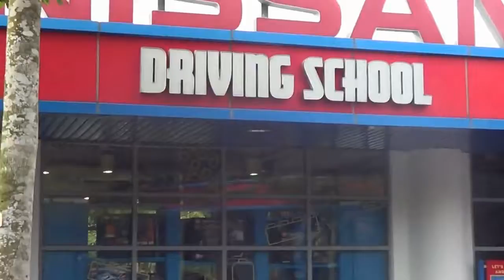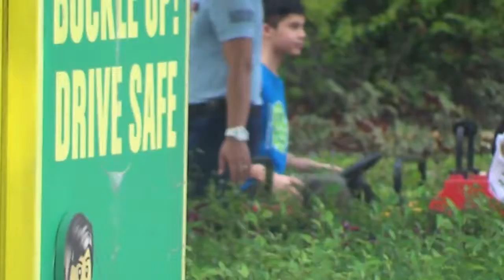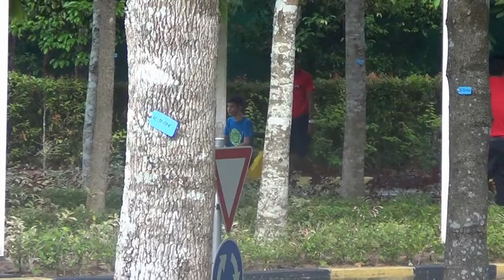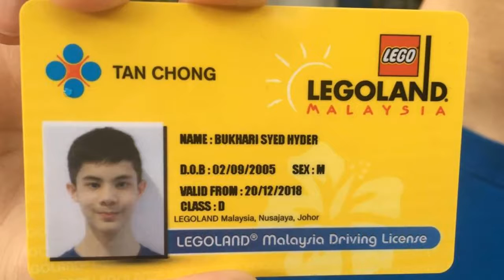Hyder Gets Driving License with Distinctions